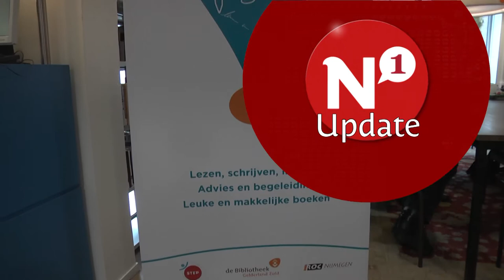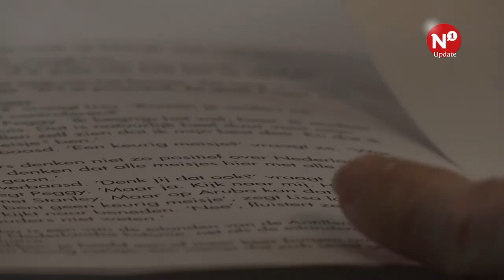Bibliotheek helpt laaggeletterden